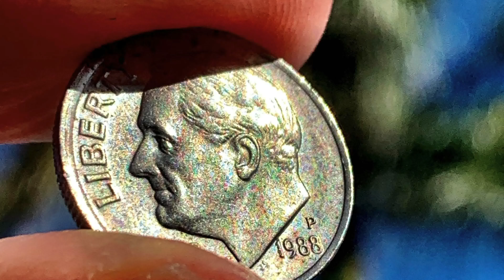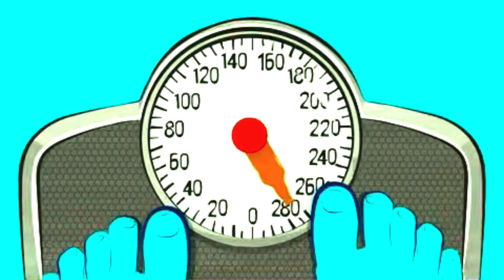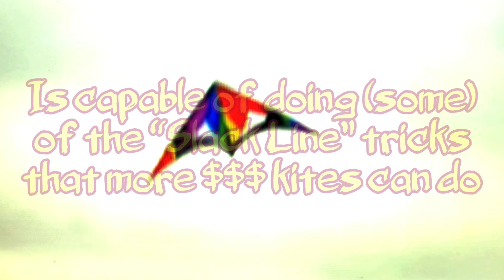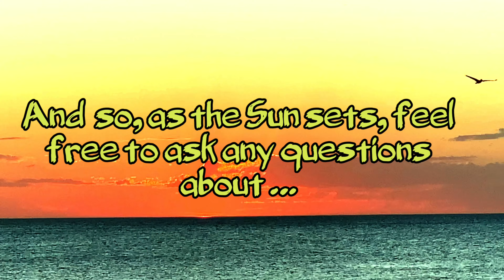STUNT KITE (SK) Reviews for Beginners ~ A Buy/Fly Guide & Review of 6 Good/Affordable SK Picks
Unlike other “Top Stunt Picks” videos out there I have flown flown several dozen Stunt Kites over the past years. These are my personal and Independent choices for the “6 Best” Stunt Kites for a Beginner interested in learning how to fly a dual line Stunt Kite. In my Stunt Kiting Classes the Students have flown all of these kites…this list covers a wide range of prices as well as construction information.

If you would like to know more about actually Flying then do watch the “ZEN SENSE…how to Fly a Framed Stunt Kite”